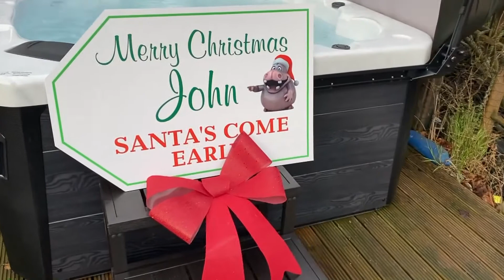Simpsons Spas The Maui 2 Johns Surprise Christmas Present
The Maui 2 13Amp Plug & Play Hot Tub in Sterling Silver with Grey Surround, Insulated Cover, Steps, Hydraulic Cover Lifter, Bluetooth Connectivity, LED Lighting, Installed in time for Johns Surprise Christmas Present, another happy customer.

The Maui 2 Specification:
Seats: 3
Loungers: 2
Total Jets: 38
Dimensions: 1.92m x 1.92m x 900mm
Water Capacity: 1280 Litres
1 x Large LED Coloured Light
Pillows: 3
Pumps: 1 x 2.5HP (2 Speed)
Circulation Pump: 1 x 0.5HP
Ozone
Bluetooth Connectivity
Gecko Control System
Heater: 2KW
Electrical Supply 13Amp Plug & Play
ABS Base

Simpsons Spas, a family run business founded in 2002.

The original company Simpsons Timber, established in 1928, branched out in to a different market place in 2002, Hot Tubs. The business first started as a Jacuzzi Spa dealer, starting with their Spring Spa Range, and then moving on to their Jacuzzi Range. Not long after we introduced the Catalina Spa Range alongside and as products and technology have improved over the years, we now offer a more diverse range to suit all budgets. Over the years we have acquired a wealth of knowledge and experience establishing us in the ever-changing Hot Tub Market.
At our showroom, we have a varied display of Hot Tubs, enabling us to offer a wet test facility.
Our team of engineers are here for any problems that may arise, and we stock a vast range of chemical water treatments for Hot Tubs & Swimming Pools.
We also offer a Hot Tub repair service for all makes and models.